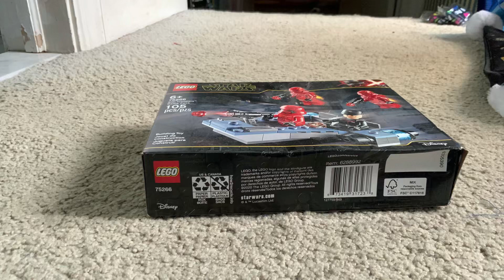First order battle pack